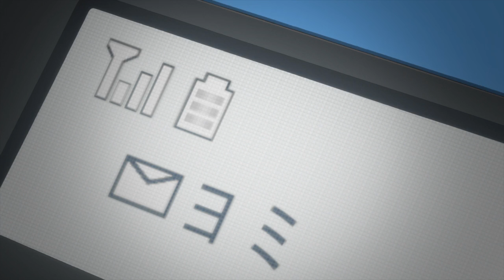AMV - No Way Out 720p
Editor - Darthice15